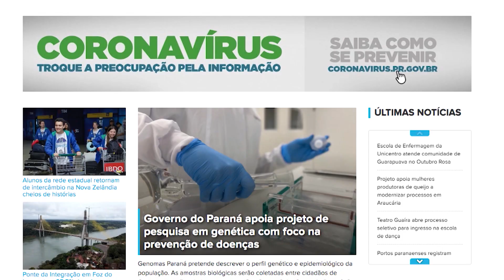Sorvete de Tilápia: Doutoranda do Paraná recebe prêmio internacional por inovação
Ana Maria da Silva, doutoranda da Unioeste conquistou o terceiro lugar na maratona de inovação do pescado durante o Seafood Show. Ela desenvolveu um sorvete que minimiza os efeitos colaterais da quimioterapia para ajudar a filha que enfrentava um câncer.